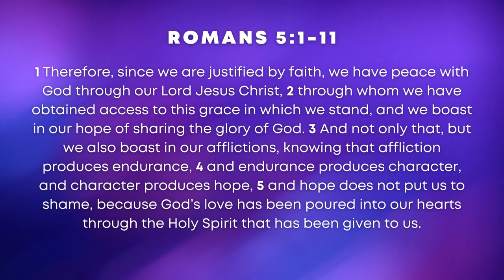Pouring In, Pouring Out | Romans 5:1-11 | HPUC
A sermon from Rev. Sarah Lusche on Romans, suffering, and what we do (or don't) make of it.